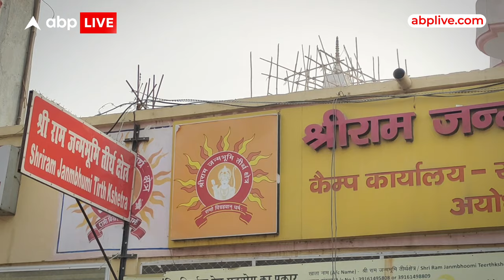Ayodhya Ram Mandir : राम लला के प्राण प्रतिष्ठा से पहले चढ़ा करोड़ो का दान, 22 जनवरी को क्या होगा?।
#22 जनवरी
News: अयोध्या में रामलला के दर्शन करने के लिए लाखों श्रद्धालु रोज अयोध्या पहुंच रहे हैं और भगवान श्री रामलला का दर्शन पूजन भी कर रहे हैं। और भगवान श्री रामलला को दिल खोल करके दान भी भेंट कर रहे हैं अभी रोजाना तीन से चार लाख का दान भगवान रामलला के दान पेटी में आ रहा है। और वही पूरे महीने की बात करें तो डेढ़ से 2 करोड़ रुपए हर महीने आ रहे हैं यह दान दान पेटी के माध्यम से आ रहा है। और वहीं अगर ऑनलाइन की बात करें तो जिसका अभी तक कोई काउंटिंग नहीं की जा सकी है की कितना दान आया है। यह आलम तब है जब की अभी तक भगवान श्री रामलला अपने अस्थाई मंदिर में है अपने भब्य मंदिर में विराजमान होंगे तो उसका कोई अंदाजा ही नहीं है कि कितना दान रोजाना आएगा। लेकिन यह जरूर है कि मंदिर बन जाने के बाद जो दान का आंकड़ा है वह चार गुना बढ़ जाएगा।